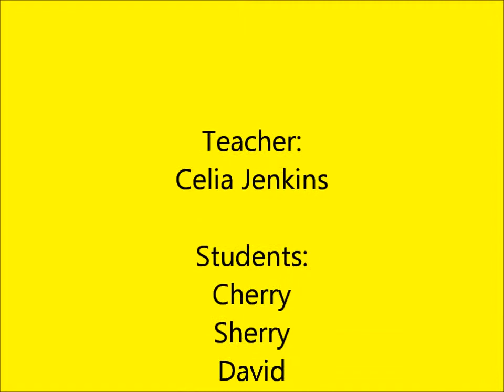Eeny Meeny Miny Moe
storytellers